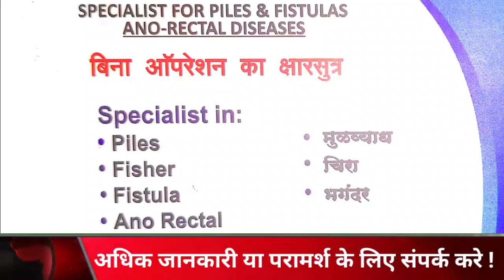"कोलोरेक्टल कैंसर" विषय पर डॉ. बी.एस. राव से विशेष चर्चा !